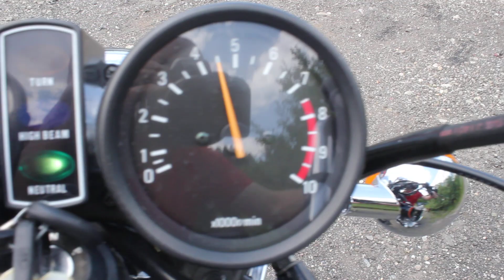Yamaha XS650 3L1 1983 10'607Km sound by Rebikeling 6182 Escholzmatt (verkauft)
verkauft, sold out
Die Firma Rebikeling GmbH Motorradersatzteile und Handel von Japan-Klassiker Motorräder aus 6182 Escholzmatt (Switzerland) startet im Juni 2023 die Yamaha XS 650 3L1 mit 650ccm 2-Zylinder vom Jahr 1983

Diese läuft einwandfrei und ist in einem absoluten Top originalen unrestaurierten schönem gepflegten original Zustand.
oder auch mehr Fotos anfordern unter 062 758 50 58

Schweizweit einzige und die grösste Motorradverwertung Europaweit unter den Top 5 Motorradverwertungen Weltweit unter den Top 10 Motorradverwertungen